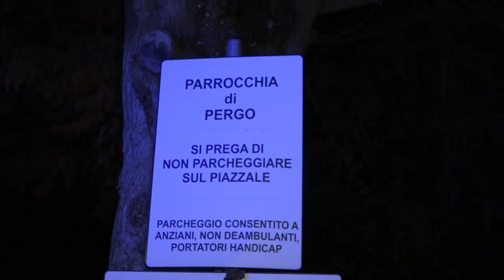Intossicati a Pergo: i bambini tutti in dimissione. La procura apre un'inchiesta